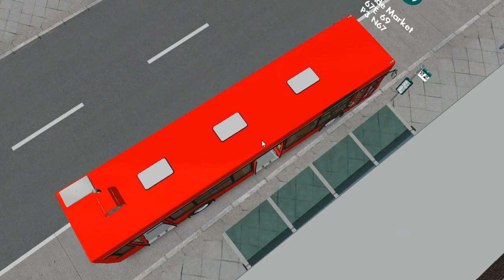Maz 103.476 2009 on Great Grundorf 2; Line 67E --- Mid-Levels Plaza - River Side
It's Maz 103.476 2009 with special tube on the roof.

Engine: D0826LUH
Gearbox: Voith 851.3E 3 steps

My PC's Configuration:
OS: Windows 10 Pro (64-bit)
CPU: Intel Core i5-3470
RAM: 8 gb-1333 MHz
HDD: Toshiba 7200 rpm 1TB
GPU: Intel HD Graphics 2500